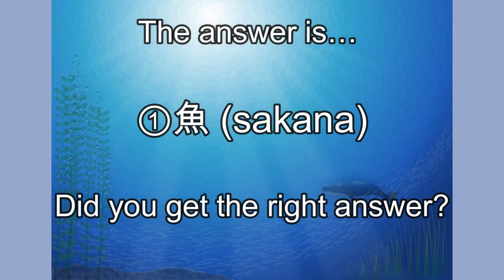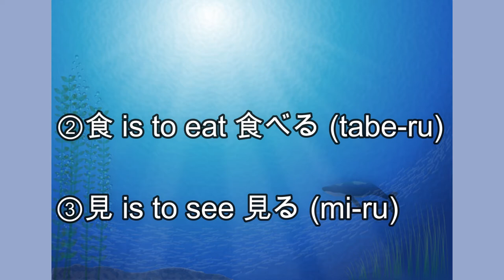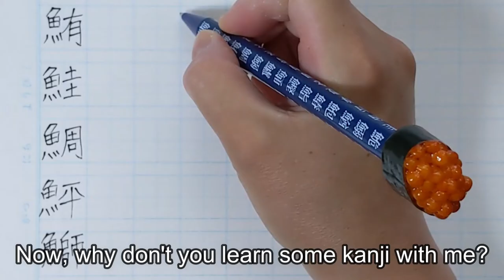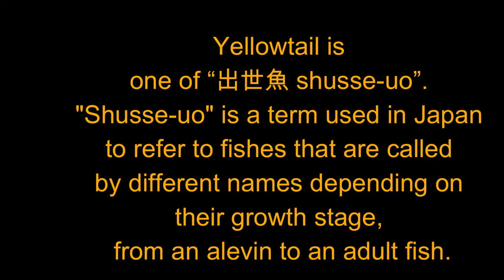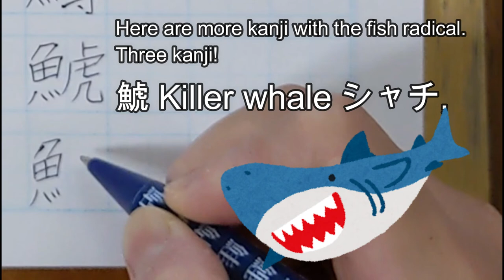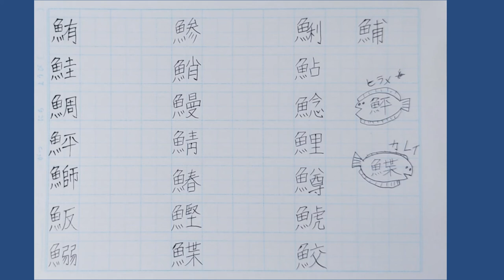22 fish-radical kanji you should know [Japanese culture, fish names in kanji]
"Kanji that Japanese Can Read But Cannot Write"

Enjoy learning Japanese with interesting kanji world！

[Sorry for my mistake! (-_-;)
0:48-1:05
✖食べる（tabe-ru）
◎食べる（ta-beru）]

Now, let's expand our kanji world even more together!

目次
（１）最も人気のある和食は「漢字」でどう書くの？
What is the most popular Japanese cuisine in kanji?
（２）「魚偏（うおへん）」という、漢字の部首
A Chinese character radical called 'uo-hen うおへん'
（３）知っておくべき漢字22字
22 fish-radical kanji you should know